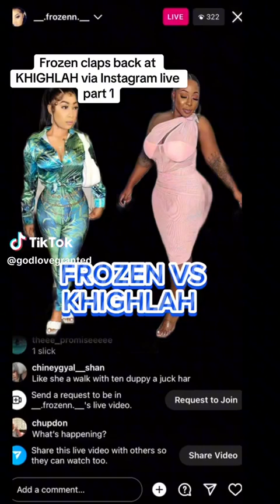Frozen vs Kyhighlah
🚨🔥 Hurry, We're Almost There! Help Us Hit 500 Subscribers on YouTube NOW! 🔥🚨

Time is running out, and we need YOU to join our YouTube revolution! We're only a few clicks away from our epic goal of 500 subscribers, and we need your support to make it happen. 🌋🔥

👉🔗 Quick, the link in our bio is your gateway to becoming part of our unstoppable tribe. Don't keep us waiting – let's hit this milestone together! ☝️🤝

📍 Hold on tight, because we're based in the heart of Montego Bay, where the vibes are as vibrant as our dreams. 🇯🇲✨

And here's the scoop: We're not just creators, we're curators of pure joy! We're bringing you the finest, most side-splitting videos that'll make your cheeks ache from grinning. ⚠️🎬

Join us on a whirlwind journey through the magic of Jamaican culture, entrepreneurship, and all-out entertainment. Brace yourself, because this isn't just a subscription – it's a front-row ticket to the spectacular. Let's paint the world with the colors of our island's brilliance! 🌴🎉

jamaicantiktok tiktok jamaica entertainmentjamaica and get ready to have your mind blown. This is the content revolution you've been waiting for! Are you in? 🚀🎉